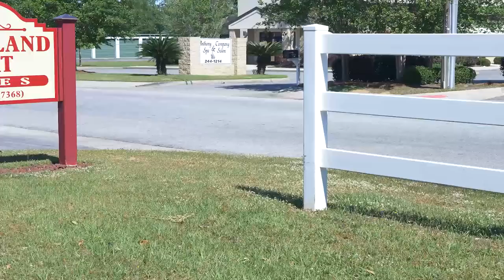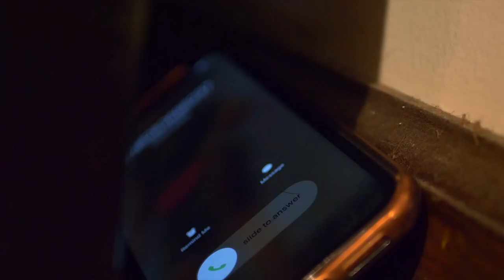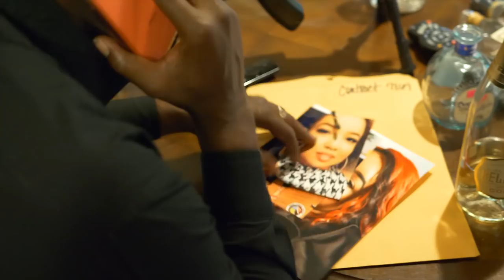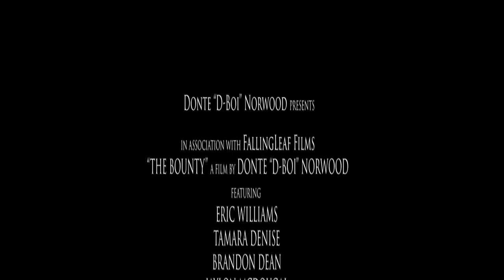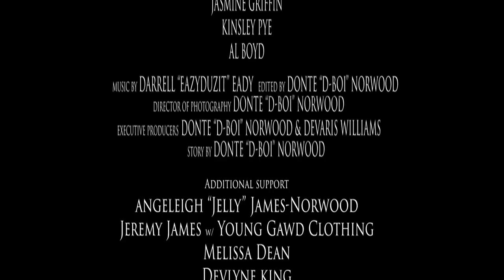The Bounty | A Short Film by Donte "D-Boi" Norwood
Greg Towns (Eric "Rico" Williams) was once considered the best in the business. After retiring from a classified hit-man committee called Naughty Boyz; Towns finds himself falling on bad luck. An eviction notice provides the leverage Adam Slate (Brandon Dean) needs to bring the best out of retirement. The target is Lowndes County's queenpin Cynthia Graham AKA BooGotti.

Will Towns complete the contract in time? or will the tables take a turn and Greg Towns find himself in cross hairs?

Donte "D-Boi" Norwood

Darrell "Eazy Duz It" Eady

Film Location
Valdosta, GA

Background Music
FYO Tre - I'm The MAn

Bird "That's Me" & Rico - Copy My Fly

Ahmed - Showout